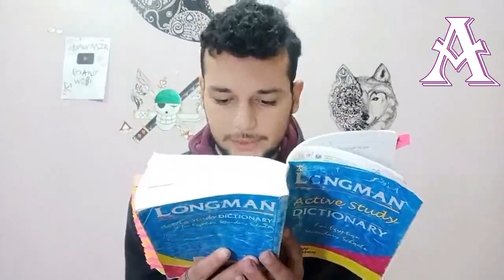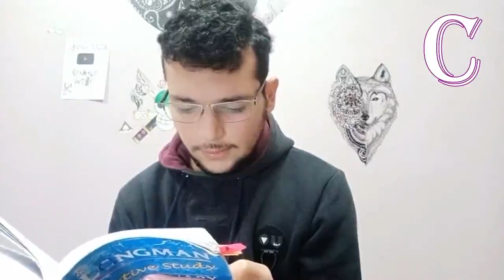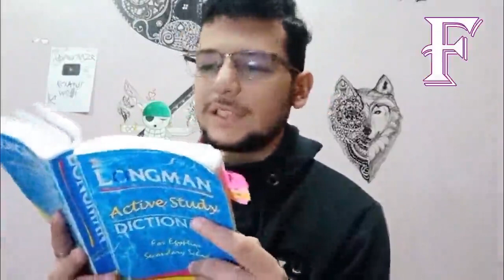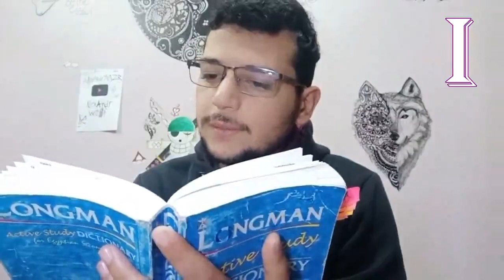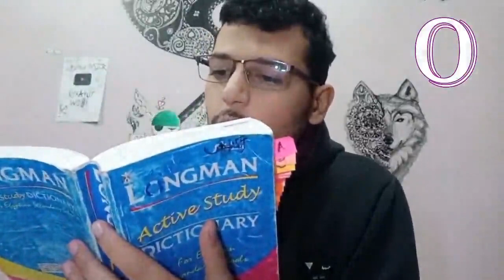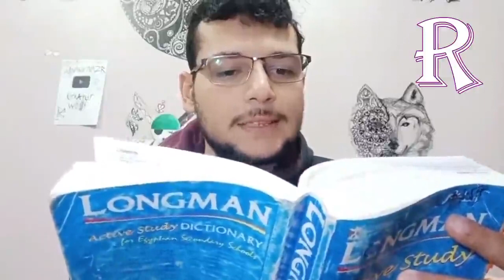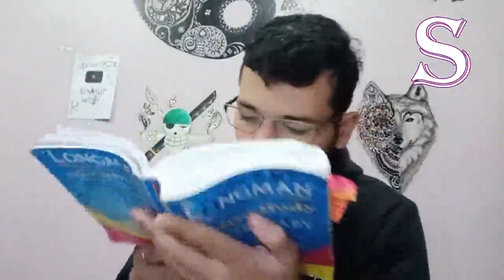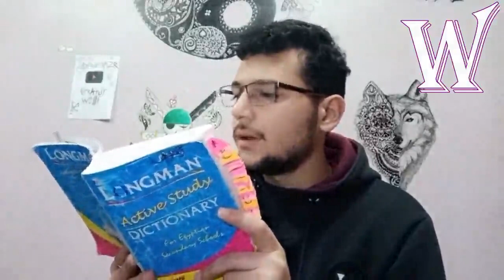Reading The Whole English Dictionary in one sitting (Challenge)!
Yeahhh ... i did it that was an achievement for me you are not the only one Mr. Donlitson

i was one the last couple nights of my final exams and while i was sleeping this idea
pumped into my head and couldn't go away, so i set it as a Target and once i finished exams i start recording the next day

but i didn't uploaded at that time because the size of the video was so so big i already uploaded 3 times after this one and all the tries failed , But now i am so satisfied i finally made it

i answered 26 questions after each letter , you can see them on the first comment if you're interested